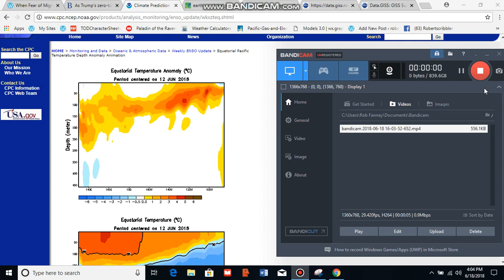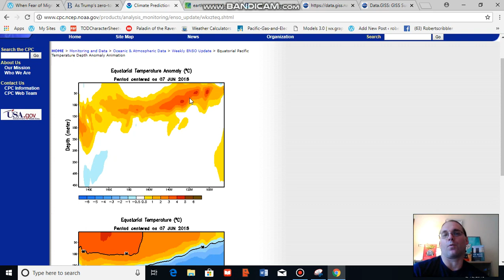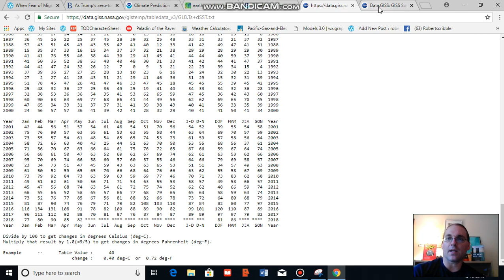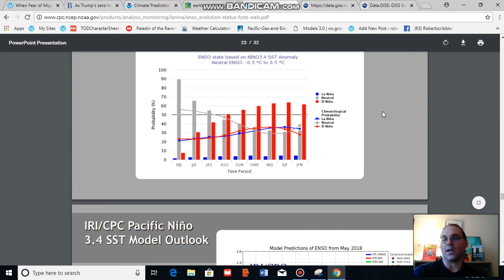NOAA Shows Risks for El Nino by Winter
Earth, forced into a long term warming trend by building greenhouse gasses, may experience new challenges to recent global record high temperatures set during 2016 as the potential for El Nino rises.